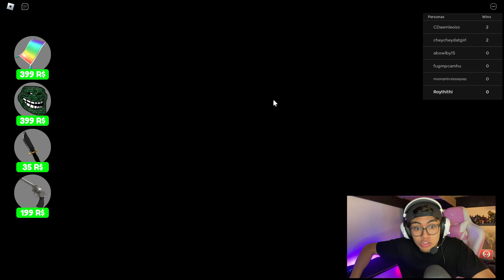LA TRISTE HISTORIA DE MEGAN EN ROBLOX!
HICE este video con mucho cariño y amoor ❤️, soy muy nuevo por aquí así que iré mejorando cada vez más😅 , GRACIAS a ti por apoyarme dandole like y comentando 👍 Es la manera que yo veo el esfuerzo que hago vale la pena😋 buenooo ,sin ponernos mas sentimentaaal ..
Disfruta El VIDIO 😱